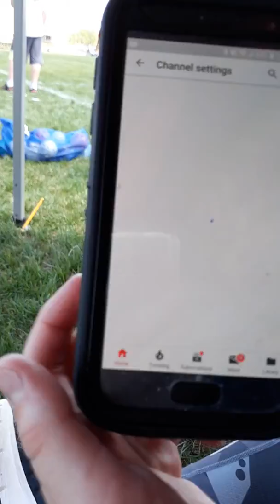Feild day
Hey guys this video was film like 3 weeks ago so I'm already out of school. Anyway I hope you guys enjoy the video.